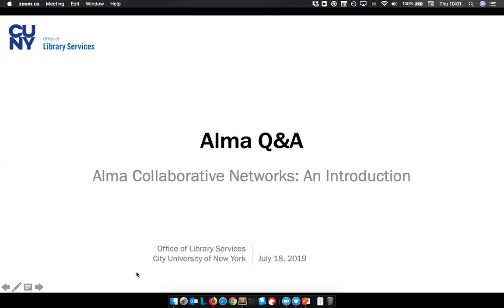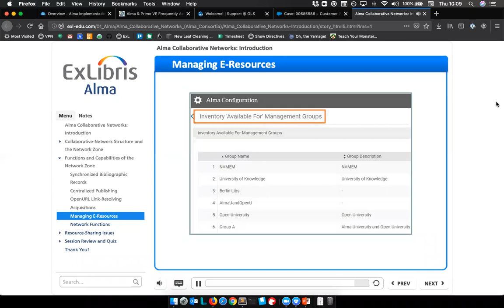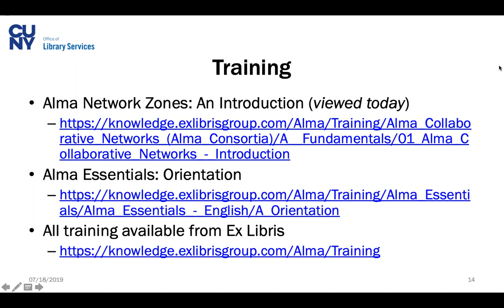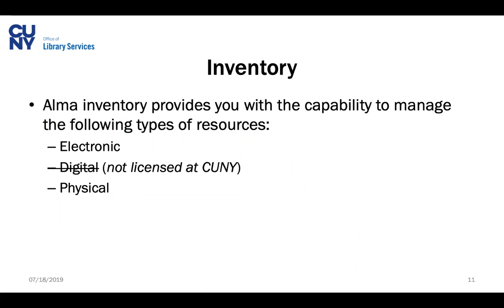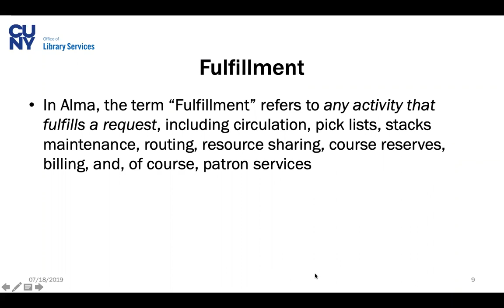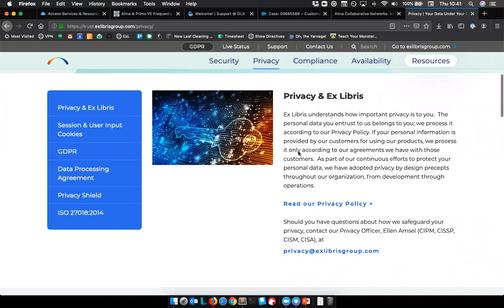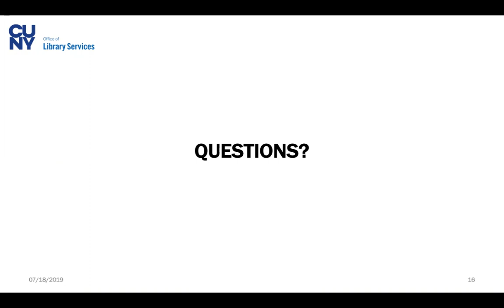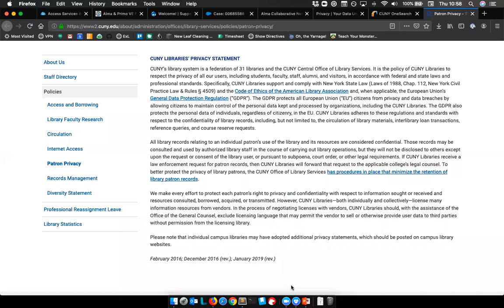Alma Q&A | 2019-07-18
Click "Show More" to see a table of contents with links to those items within the video.

0:00:00 - Welcome and housekeeping
0:02:56 - Training video ("Alma Collaborative Network: An Introduction") from Ex Libris
0:10:50 - Review of Alma zones in a CUNY context
0:12:25 - Definitions of some new Alma terminology
0:13:56 - Links to additional resources

Questions from the community:
0:16:29 - Alycia Sellie (GC) via chat: "Just wondering if we will no longer be using the PCI when we begin to use the zones?"
0:20:05 - Jesus Sanabria (BX) via chat: "Does the 'fulfillment' function encompass any cataloguing functions specifically  for cataloguers (i.e. not for non cataloguers)?"
0:21:19 - Jim Mellone (QC) via chat: "does the non-cataloger ability refer to making a brief temp item record for circ chargeout, then a more fully cataloged record can be made later"
0:23:07 - Beth Posner (GC) via chat: "Does fulfillment mean intra-CUNY sharing, or is it also ILL outside of CUNY? (Eventually or right away?)"
0:24:23 - Jesus Sanabria (BX) via chat: "could you provide a more relatable definition for 'functions' for the layman" (See also: 0:30:11, where Jesus provides more context, and 0:32:40, where Marsha Clark [OLS] comments via chat: "Part of the confusions is that Fulfillment is used in the sense of an aquisitions order being filled by a vendor. In Alma terms it is used differently")
0:25:02 - Ellen Sexton (JJ) via chat: "Is the 'community' circle = CUNY, or is the 'network' = CUNY?"
0:28:32 - Jim Mellone (QC) via chat: "so there is no copy cataloging of bib records for physical items from the community zone? the CZ only provides records for e-resources? so we still use oclc connection for our bib records?"
0:33:02 - Sean O'Heir (CC) via chat: "Will Community Zone and Network Zone be 'view only' for institution/campus-based users? or will there be some insitution/campus users (Head Catalogers, for instance) who will work on the Network Zone level."
0:34:14 - Tina (? of ??) via chat: "What if the record is not in OCLC or CZ, will we still be able to create a record of our own in our local records?"
0:35:29 - Beth Posner (GC) via chat: "And holdings still go on OCLC as well?"
0:36:44 - Marguerite Iskenderian (BC) via chat: "Will our authority file be the same as in Aleph?  If not, what will happen to authority records created locally in Aleph?"
0:38:00 - Jim Mellone (QC) via chat: "can the booking feature be used to place a hold on a reserve item for a certain period? will the wg work on this?"
0:40:00 - Liz (Jardine of LG?) via chat: "Will ProQuest have access to our user information contained in Alma? And, if so, how will they use it?" (See also: 0:55:32, where Greg Gosselin [OLS] provides a link to OLS's privacy policy)
0:44:02 - Jim Mellone (QC) via chat: "if a user wants to opt out of being tracked when using onesearch/alma can they do so?" (See also: 0:55:32, where Greg Gosselin [OLS] provides a link to OLS's privacy policy)
0:47:47 - Marguerite Iskenderian (BC) via chat: "In Alma/Primo will we still be able to qualify browse searches by format, as we can in now in Aleph/Primo?" (See also: 0:52:17)
0:49:51 - Alycia Sellie (GC) via chat: "Could there be an opportunity as we create new workflows and groups to implement Alma and beyond to create a privacy working group? These issues seem bigger than this conversation and will last far into our future." (See also: 0:56:00, where Greg Gosselin [OLS] confirms that we'll confer with the Council of Chief Librarians about creating a working group focused on patron privacy)
0:50:27 - Silvia (Cho of GC?) via chat: "To pick up on Resource sharing, even though we use ILLiad, etc., I thought we could get the added option to borrow from other Alma libraries (outside of CUNY), etc. so workflows could be affected...could we review whether there could be some training?"

0:56:11 - Thanks, closing remarks, and salutations